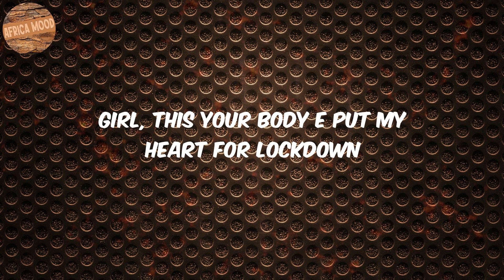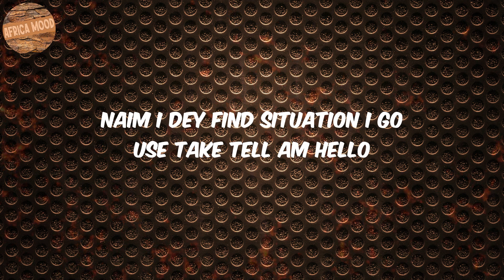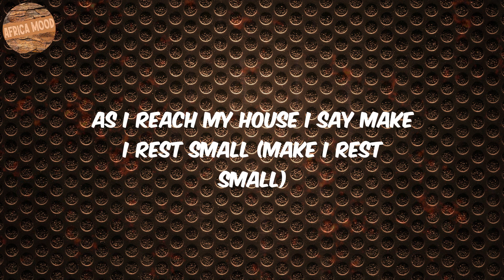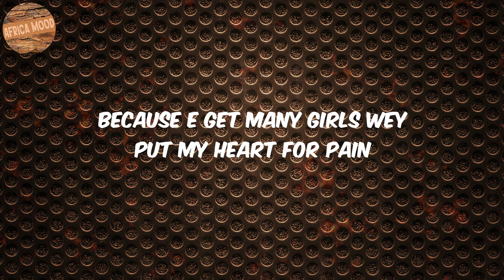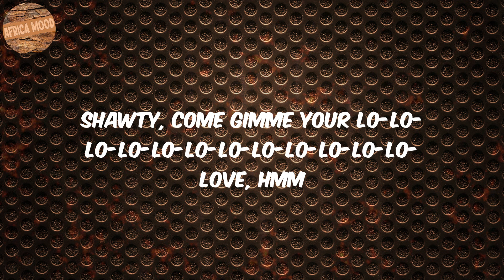Calm Down (Lyrics) - Rema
Lyrics Calm Down:
(Vibez)
Another banger